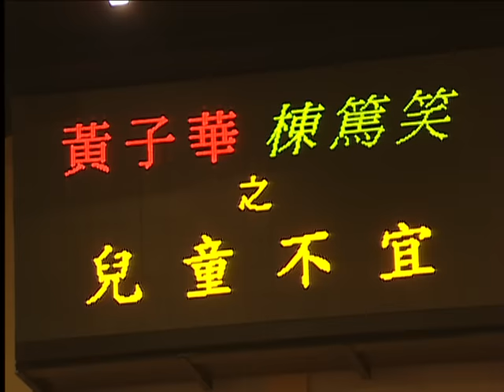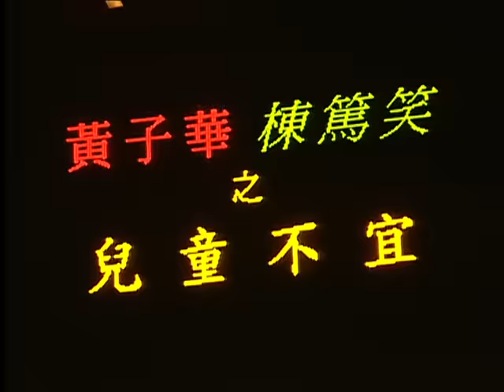黃子華 Dayo 2006 兒童不宜